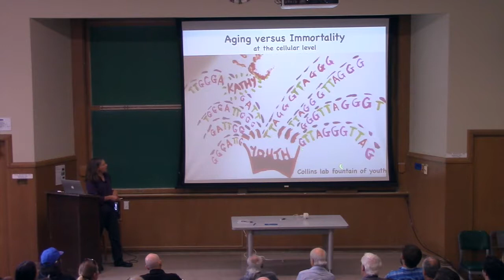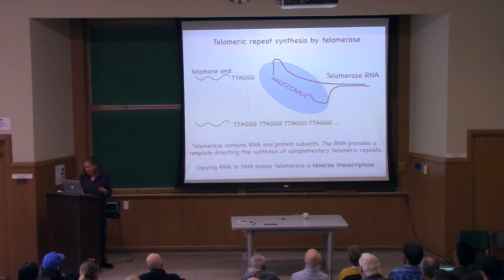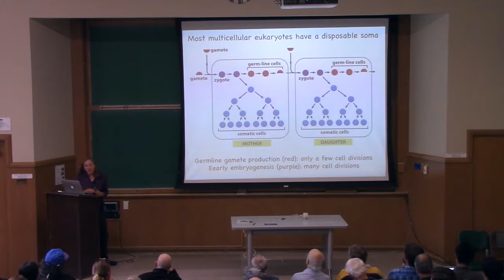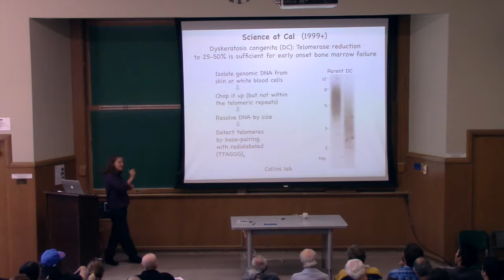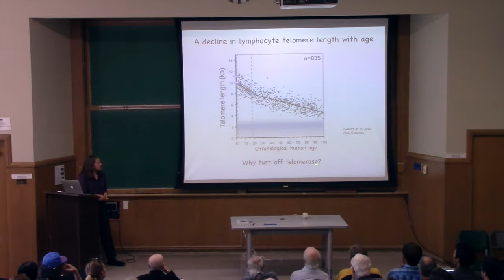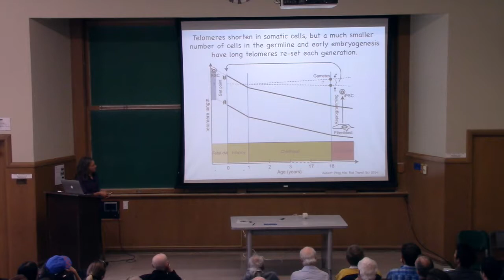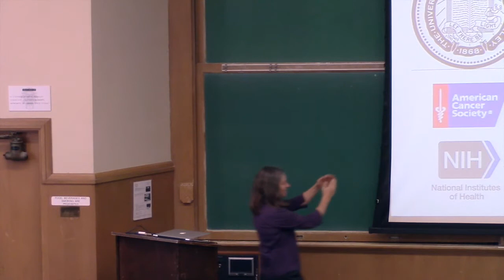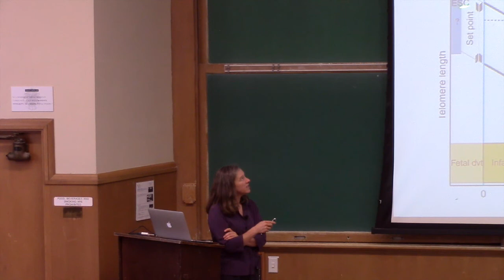Aging vs Immortality -- Prof. Kathleen Collins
Humans wear out. With age, our bones no longer heal, our skin tears, we don’t absorb nutrients as well, and we lose the fight against pathogens like influenza virus that we vanquished in our youth. These familiar signs of “old age” limit our healthy lifespan (our healthspan). Are these linked, what changed, and is it inevitable?